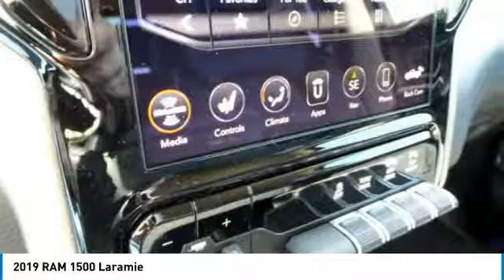2019 RAM 1500 Hanover PA HR1728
2019 RAM 1500 Laramie

2019 Ram 1500 LaramiebrHEMI 5.7L V8 Multi Displacement VVT 4WD Flame Red Clearcoat Price excludes tax, title, license and doc fee and includes the following ind includes the following incentives:  $1,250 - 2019 Retail Non-Prime Bonus Cash **CK1V. Exp. 05/31/2018, $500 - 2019 MY Military Program 39CKB. Exp. 01/02/2019, $1,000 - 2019 Retail Consumer Cash **CK1. Exp. 05/31/2018, $1,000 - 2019 Conquest Lease to Retail/Lease 38CKA1. Exp. 01/02/2019